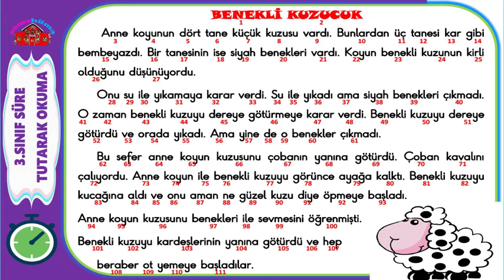3.Sınıf Süre Tutarak Okuma Çalışması -2 I Benekli Kuzucuk Metni I 111 Kelime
3.Sınıf Süre Tutarak Okuma Çalışması -2 I Benekli Kuzucuk  Metni I 111  Kelime

hızlı okuma çalışması 2. sınıf,
3 sınıf hızlı okuma,
1. sınıf hızlı okuma